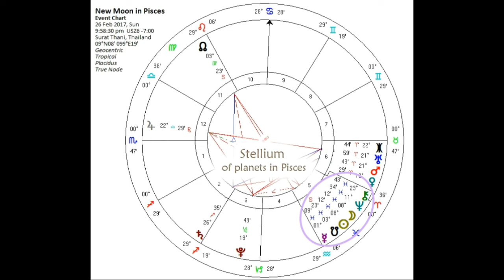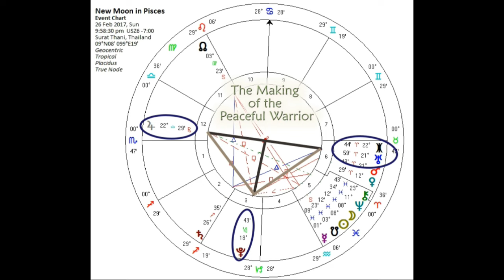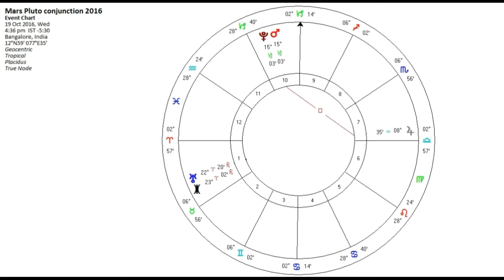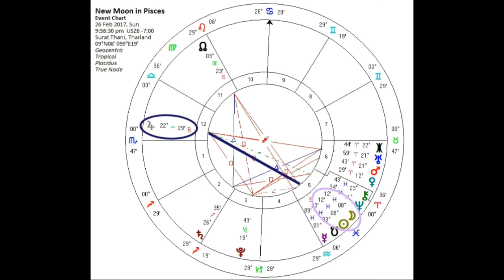C*I*A's New Moon in Pisces SOLAR ECLIPSE 2017 with Agent 27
Where and how does this eclipse affect you chart? Agent 27 explores this weekend's eclipse, a time of sweeping change, that portend massive shifts in the months ahead!.
As the last eclipse in Pisces till 2024 it is high time to dig deep to activate the Peaceful Cosmic Warrior so we can all live the dream!